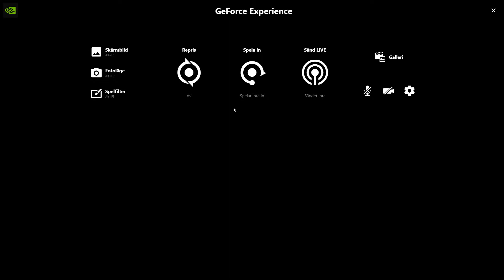Omsi 2 Addon Wuppertal - Route 604 Barmen BF - Lenneper STR (PC)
Mercedes Benz Citaro C2 - WSW.